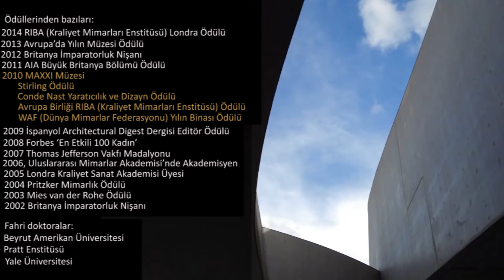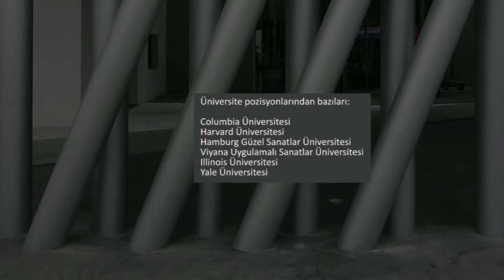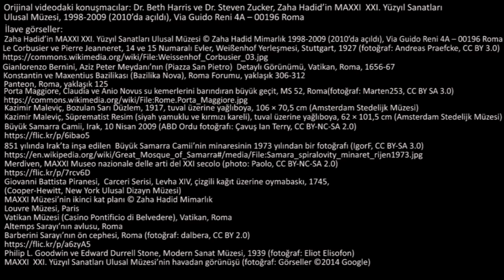Zaha Hadid, MAXXI XXI. Yüzyıl Sanatları Ulusal Müzesi, Roma (Sanat Tarihi / Global Çağdaş Sanat)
Zaha Hadid, MAXXI National Museum of XXI Century Arts, Rome